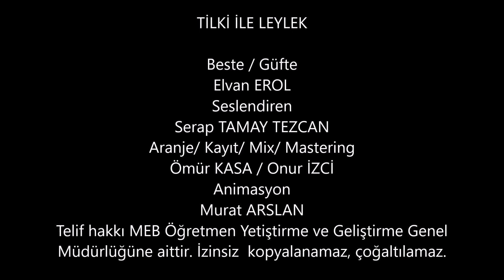Tilki ile Leylek Masal Şarkısı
TİLKİ İLE LEYLEK

Beste / Güfte
Elvan EROL

Seslendiren
Serap TAMAY TEZCAN

Aranje/ Kayıt/ Mix/ Mastering
Ömür KASA / Onur İZCİ

Animasyon
Murat ARSLAN

Müdürlüğüne aittir. İzinsiz  kopyalanamaz, çoğaltılamaz.